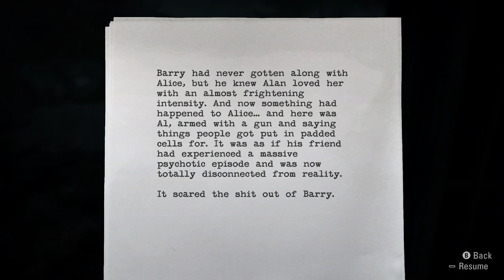VGDB: Alan Wake Remastered Ep 7 - Best Boy Barry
Hey, that's MISTER Mr. Takes a Swing at Everybody!

Bad at Games: Howie D and Brian
Title Art: silverdragon754
Theme Music: Oni-91